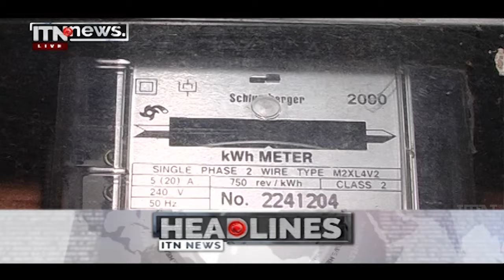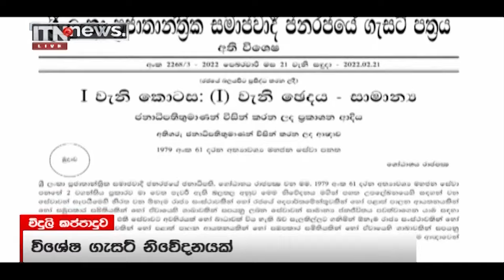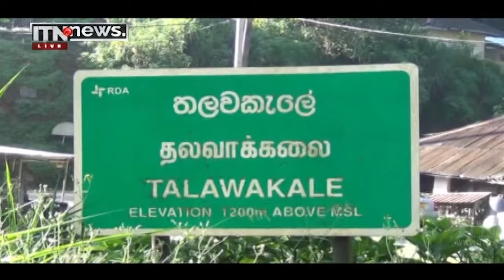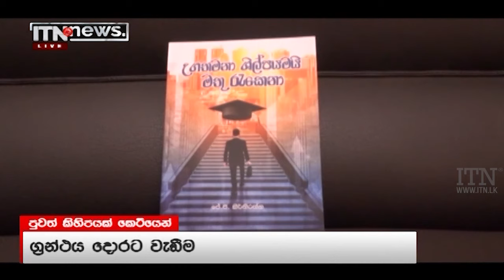ITN News 2022-02-22 | 12.00 PM